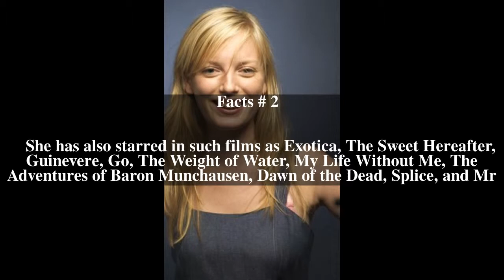Sarah Polley Top # 5 Facts